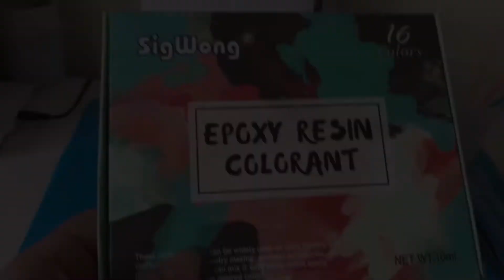Resin craft/Christmas craft ideas/casting resin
Today I made a video full of Christmas cheer. I had some resin snowflakes, which I made on this channel. I wanted to make a gift using them, so here is how I used them.

On our merry way, Dylan Sitts
Reindeer Sweater, Frook
Favourite time of year, Dylan Sitts
Merry had a little Christmas, Jonii
Stocking Stuffers, Dylan Sitts

Materials:
Casting resin:

Silicone mat and tools